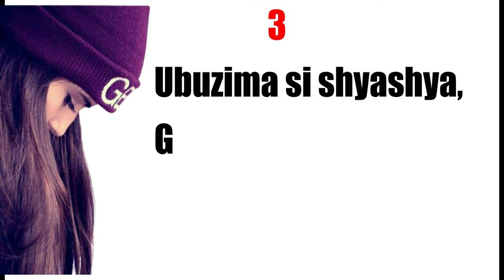Akabanga: Amasomo 5 Y'ingenzi Abantu Bamenya Bashaje Ep10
Amasomo y'ingenzi 5 abantu bamenya bashaje mu buzima bikarangira bicujije
Isaniro TV

aya magambo ari hejuru ni amagambo afitanye isano n'iki kiganiro.

Sobanukirwa uko wakwicira inzira?
waruziko kwicira inzira bishoboka
Ese uzi ibyagufasha kubaho neza?
ese ibanga ryo kubaho neza ni irihe?
ni izihe nama zagufasha kubaho neza?
ese umuntu ashobora gukira?
waba wibaza uti ni gute nabona amafaranga?
ese ni ayahe magambo yahindura ubuzima bwanjye?
ese waba ushaka amafaranga?
ese ni ubuhe bryo bwo wabona amafaranga?
ese ibanga ryo gutera imbere ni irihe?
ese ni izihe nama zagufasha gutera imbere
ese nakora iki ngo ntere imbere?
waba Uzi amagambo y'ubwenge
ese Hari  ijambo ryahindura ubuzima bwanjye?
ibi n'ibindi bibazo bisa nkabyo bifitiwe ibisubizo muri iki kiganiro

Inama y'umunsi

iki kiganiro cyitwa Menya Byose ni ikiganiro gikubiyemo inama z'ingenzi zafasha uwo ari we wese gutera imbere akagera ku ntego ze mu ngeri zose z'ubuzima. Waba ushaka kubaho wishimye, ese ushaka kugira imibanire myiza ugakunda ugakundwa ukagira incuti nyakuri nyinshi?, ese ushaka gutunga ukaba umukire ukagira amafaranga menshi? ese ushaka kubaho mu buzima bufite igisobanuro nyakuri? ese ushaka kubahwa muri rubanda? ese ushaka kugira umuryango mwiza ukanagira ubuzima bwiza buzira umuze? intego iyo ari yo yose ushaka kugeraho, turi hano ngo dufatanye kugera ku ntego zacu.hari ibiganiro dutegura byigisha, harimo ibikangura, harimo ibihumuriza, harimo ibinnyega gusa harimo n'ibivuga ukuri nyakuri gushariza gushobora kugira abo kurakaza, gusa kugomba kumvwa.
turabashimiye kuba mukurikira ibiganiro byacu, bibaye bigira icyo bibafasha mwadufasha kubisangiza abandi kugira ngo dufatanyirize twese hamwe gusiga iyi si ari nziza kuruta uko twayisanze duhindura ubuzima

iki kiganiro cyitwa MENYA BYOSE, ni ikiganiro gikubiyemo inama zitandukanye, zikenewe mubuzima. mugikurikira ku Isaniro TV.
This video is intended for education

There is no one who can be expert in all fields. we make these videos for educational purposes by revealing the truths from great people, good books, experts, experiences and so on. we provide the generalized knowledge about building anything out of your life. Since each field requires specific knowledge, skills, strategies, secrets, techniques and the likes, we advise you not to invest relying only on Menya Byose, we recommend you to take additional specific advice from experts in your chosen field.

is it helpful??? you can share!!

ijambo ryaguhindurira ubuzima bwawe